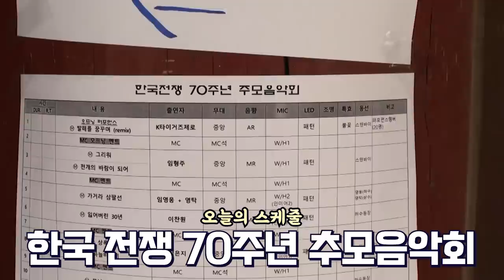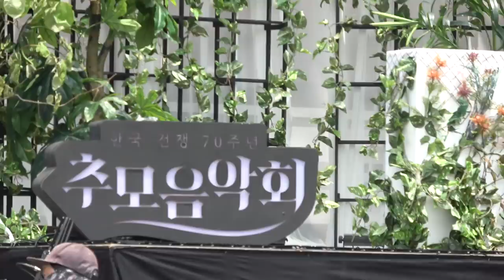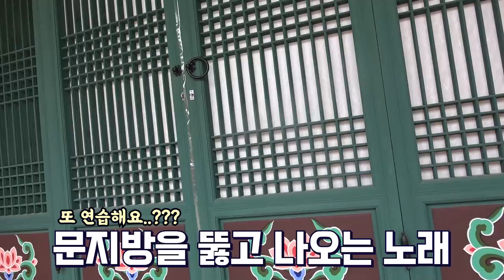[임영웅]은 바보야 연습바보..! (SUB)